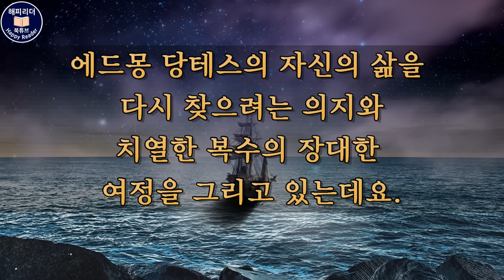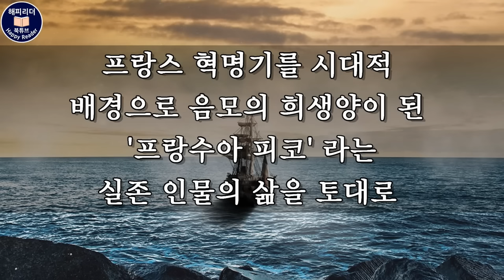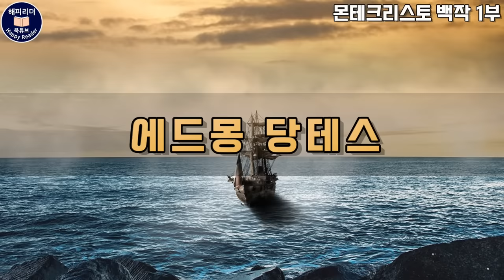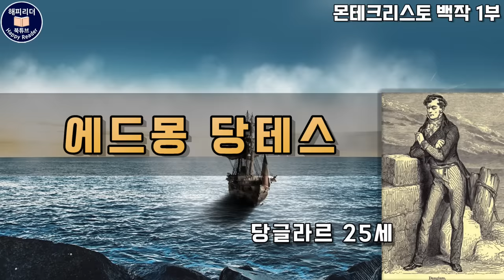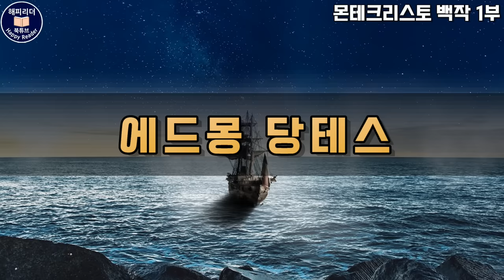잠잘 때 듣는 몬테크리스토 백작 1부 (6부작)│실화를 토대로 집필된 복수극의 원조│장편소설 Audio Book│책읽어주는여자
[등장인물 소개]
▶에드몽 당테스 - 주인공
▶메르세데스 - 에드몽 당테스의 약혼녀
▶에드몽 당테스를 모함한 3인방
페르낭 몬데고/당글라르/카드루스
▶모렐씨 - 파라옹호의 선주
▶제라르 드 빌포르 - 검사

해설을 바로 넘기고 싶으시면 [타임라인]을 클릭해주세요.
00:00 작품해설
02:42 에드몽 당테스
14:27 아버지와 아들
20:31 연적
36:41 약혼 피로연에서 생긴 일
43:23 함정에 빠진 당테스

오늘 소개할 작품은 삼총사의 작가로도
유명한 프랑스 작가
알렉상드르 뒤마의 [몬테크리스토 백작]입니다.

몬테크리스토 백작 (1844년 8월~1846년 1월 연재)
저자 : 알렉상드르 뒤마 (1802~1870)
옮긴이 : 붉은여우
펴낸곳 : 지식의숲

몬테크리스토 백작은
가장 행복한 순간을 앞에 두고
억울한 누명으로 삶의 모든 행복을 빼앗긴 주인공,
에드몽 당테스의
자신의 삶을 다시 찾으려는 의지와
치열한 복수의 장대한 여정을 그리고 있는데요
1844년 신문에 연재되면서 당시 많은사람들의
마음을 사로잡았던 작품으로
실제 사건에서 모티브를 얻어 집필되었습니다.

프랑스 혁명기를 시대적 배경으로
음모의 희생양이 된 '프랑수아 피에르 피코'라는
실존 인물의 삶을 토대로 알렉상드르 뒤마의
풍부한 상상력과 흥미진진한 추리력,
그리고 시대적 리얼리티를 가미한
스펙터클한 전개로 시대를 초월한
명작의 반열에 올랐습니다.

작품의 무대 역시 프랑스는 물론 이탈리아와
지중해의 여러 섬까지 방대한 장면을 아우르고 있고
19세기 사회 전반에 흐르는 정서가
잘 드러나 있는 작품으로
사랑과 꿈, 삼각관계에서 오는 갈등,
억울한 누명과 복수,
비열한 음모와 배신,
운명적인 결투와 모험, 숨겨진 인생의 비밀과
마침내 밝혀지는 진실의 순간 등
긴장의 끈을 놓을 수 없는 서사의 원형으로
가득차 있습니다.

오늘의 이야기는 지중해에서 가장 큰 무역항으로
프랑스 남부 최대의 항구 도시,
마르세유 에서 시작됩니다.

그럼, 풍부한 상상력과 흥미로운 추리소설의
묘미와 만날 수 있는 작품, '몬테크리스토 백작'
그 이야기 속으로 함께 들어가 보겠습니다.

절판본으로 제작되었습니다.